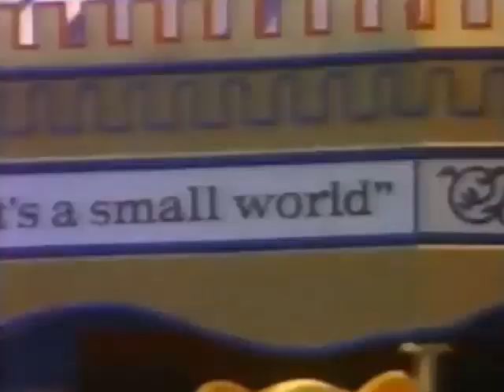La Presentación de Euro Disney (Anuncio de 1992)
La Presentación de Euro Disney (Disneyland Paris 1992)